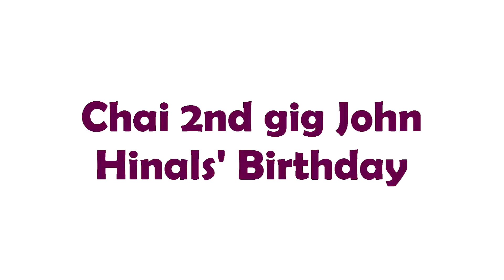Chai 2nd gig John B. Hinals' Bday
Chai 2nd gig at Salwa Garden Aug 31, 2011 birthday celebration of John Benidict Hinal. Singing price tag